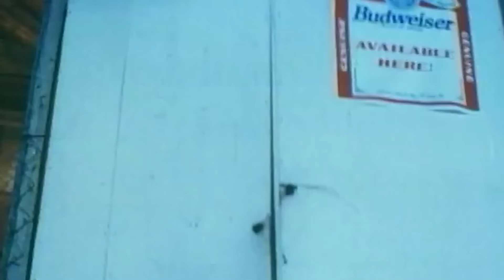Puro ka naman reklamo!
Kahit saan, kahit kailan, napapasabak sa mano-manong bakbakan!

Movie starring